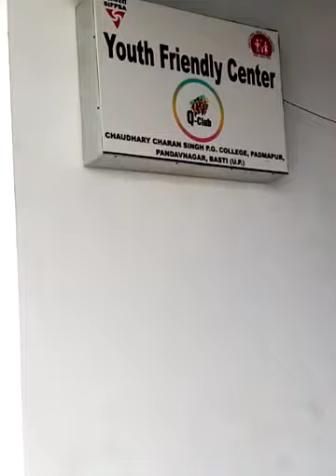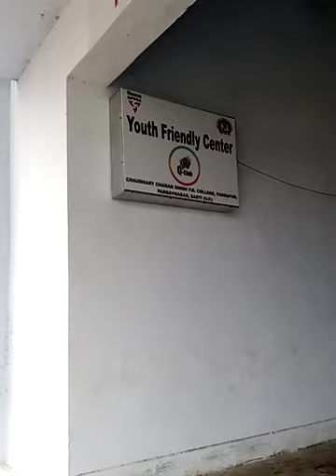Chaudhary Charan Singh Mahavidyalaya Pandav Nagar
Pravind Rdx

                      By Pkg